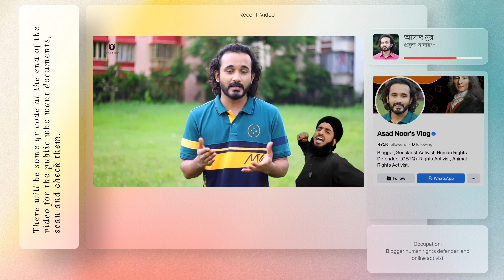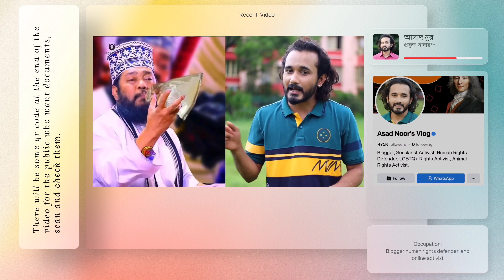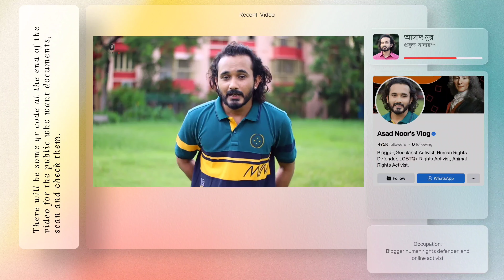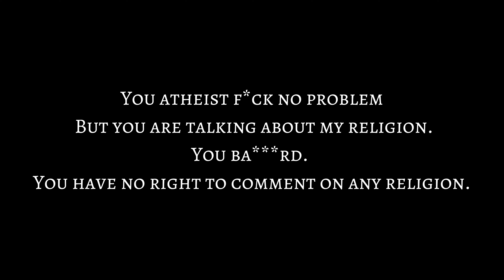Asad Noor The Real Mother****er | Najmusiyan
The video contains a lot of profanity so watch at your own risk.  Young children stay away.  After watching Asad Noor's video, my inner reaction was exactly like this.  So the video is made with my personal feelings.  I respectfully inform the people of other religions that today you are laughing at my religion because he is an atheist and he don't believe in our God and don't believe in your Tagore either.